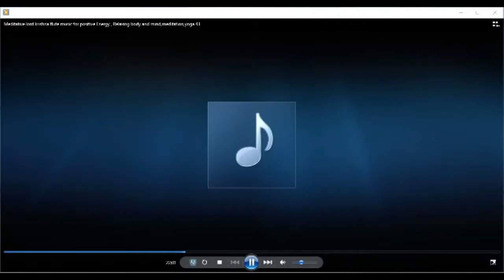'''LIFE BETWEEN LIVES '' BY KHEM CHANDRA @ DHYAAN CHHATTISGARH